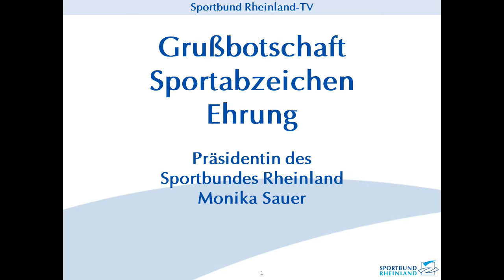Grußbotschaft anlässlich der Sportabzeichen-Ehrung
Die große Sportabzeichen-Familie im Rheinland wird sie vermissen. Die Sportabzeichen-Ehrung des Sportbundes Rheinland für Vereine und Schulen fällt der Corana-Krise zum Opfer. „Es blieb uns keine andere Wahl, die Veranstaltung aus dem Terminkalender zu nehmen. Den Schulen, Vereinen und Einzelsportlern ist derzeit sicher auch nicht zum Feiern zu Mute“, kommentiert SBR-Präsidentin Monika Sauer die derzeitige Lage. Man werde nun nach alternativen Formaten suchen, die Sportabzeichen-Sieger des Jahres 2019 zu ehren. „Dabei werden wir natürlich die Entwicklung der Lage im Auge behalten“, sagt Sauer.

Besonderer Situationen erfordern besondere Maßnahmen: So dankt Monika Sauer in einer Videobotschaft den erfolgreichen Vereinen, Schulen und Einzelsportlern für ihr Engagement beim Sportabzeichen